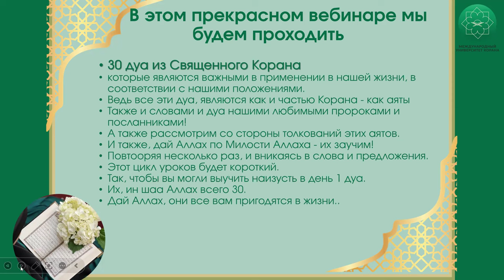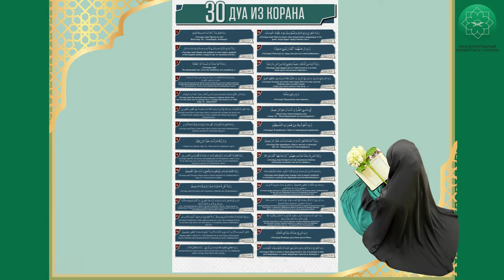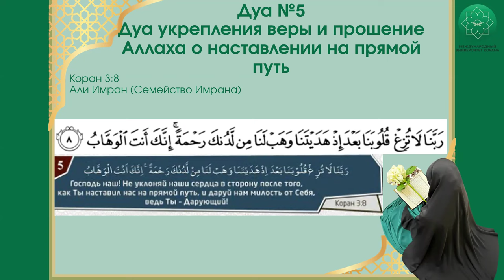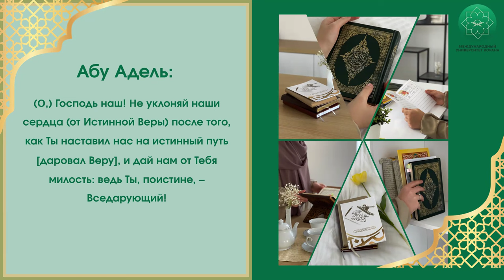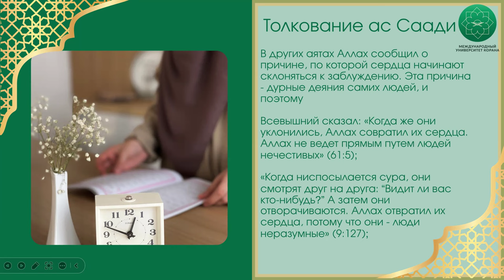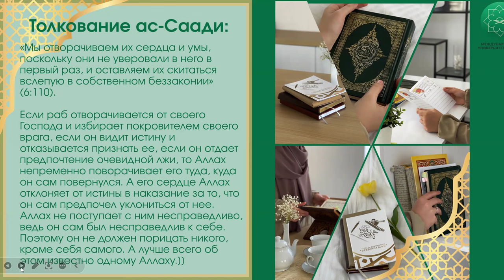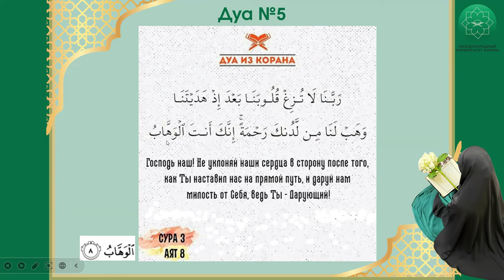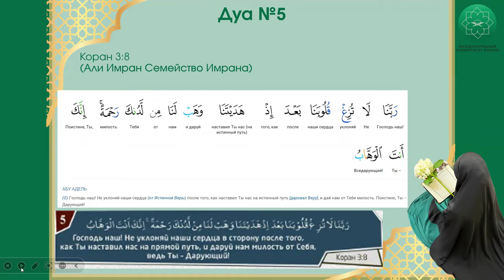30 дуа из Корана | 5 урок | Спикер Марьям Кулова